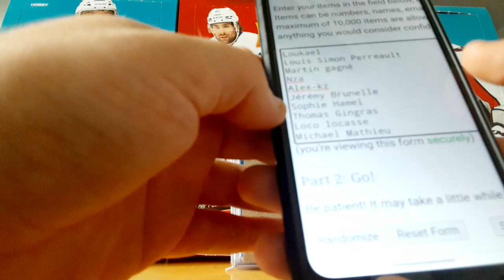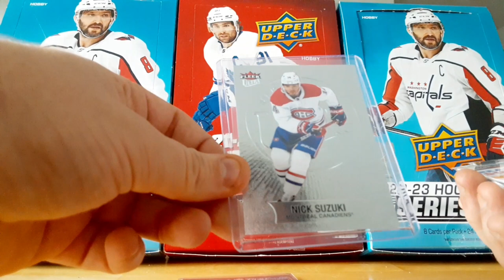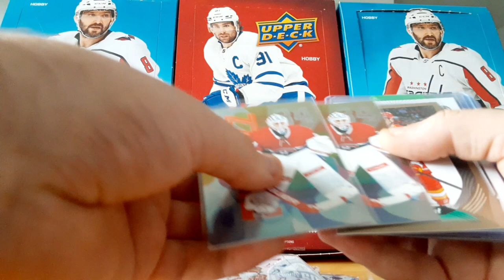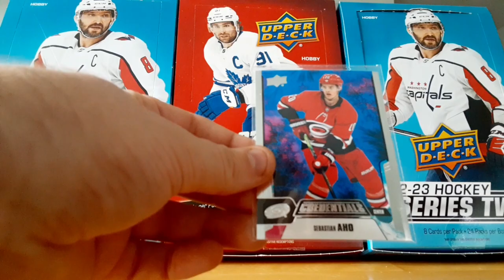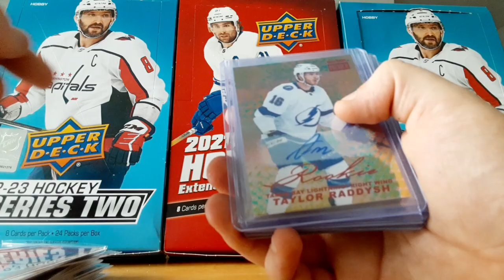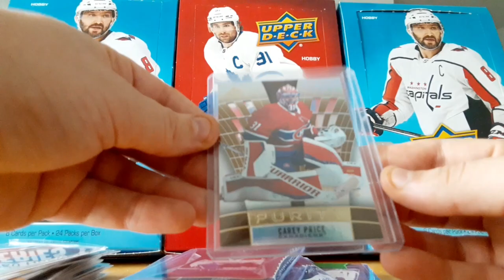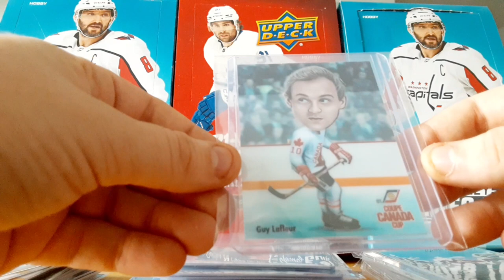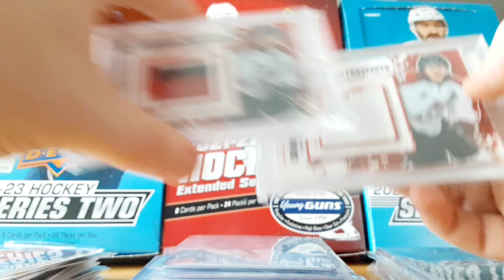Im Back!!! Mailday Hockey Cards, Collection +++ & Gagnant Giveaway Pack Mystère!!!